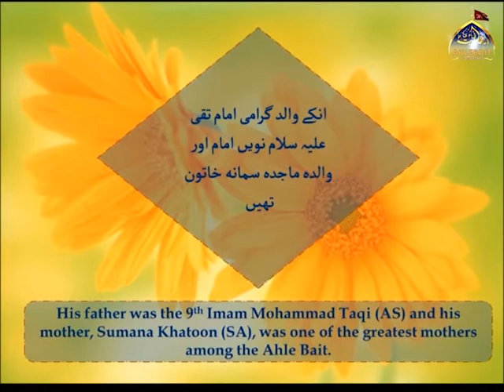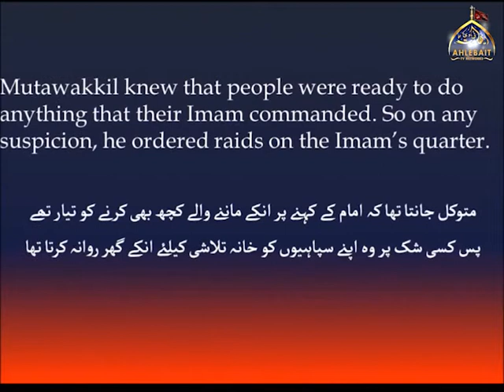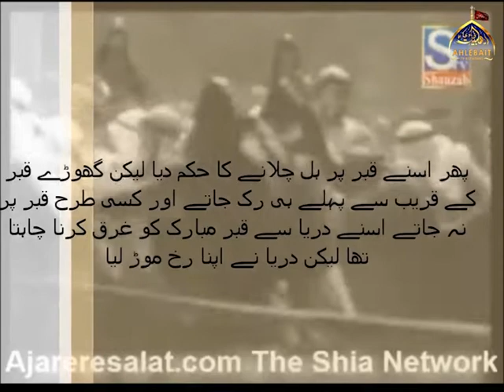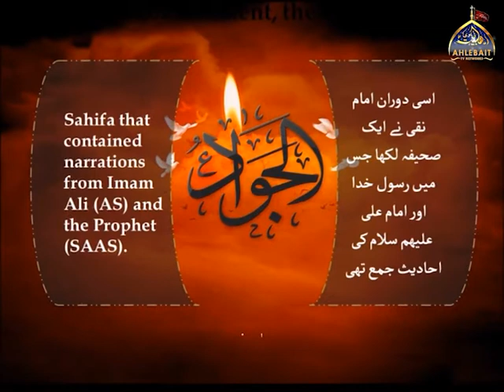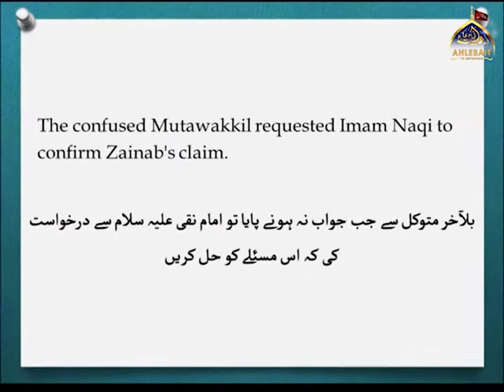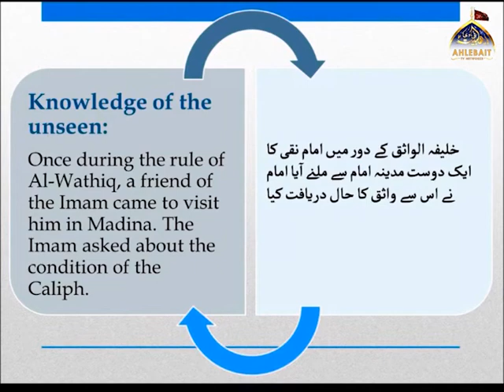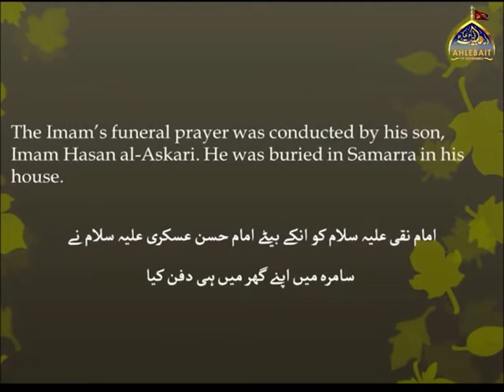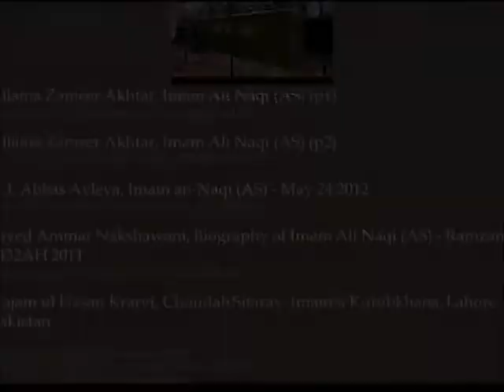Documentary - Imam Ali Naqi (AS)